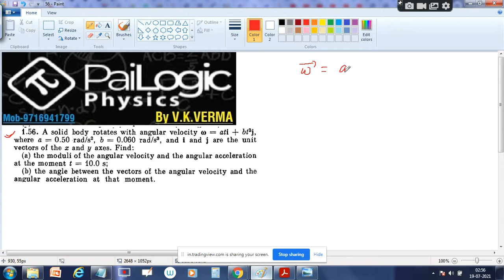IRODOV 1.56. A solid body rotates with angular velocity co = ati bt2 j, where a = 0.50 rad/s2, b =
I E IRODOV SOLUTIONS  | KINEMATICS | question 1.56  |EXERCISE DISCUSSION
1.56. A solid body rotates with angular velocity co = ati bt2 j,
where a = 0.50 rad/s2, b = 0.060 rad/0, and i and j are the unit
vectors of the x and y axes. Find:
(a) the moduli of the angular velocity and the angular acceleration
at the moment t = 10.0 s;
(b) the angle between the vectors of the angular velocity and the
angular acceleration at that moment.

We are starting a series of H C VERMA solutions

BOARD |NEET | Jee Mains & Advance aspirant. Dont' worry about PHYSICS. Learn CONCEPT OF PHYSICS  by V K Verma sir and lets crack BOARD | NEET jee mains and advance.